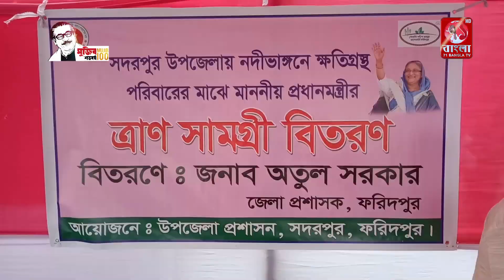চরভদ্রাসনে বিভিন্ন পুকুরে কার্প জাতীয় মা‌ছের পোনা অবমুক্তকরণ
71 Bangla Television  is the most popular Bengali language TV channel in Bangladesh that offers unbiased & comprehensive news and entertainment programs...

71 Bangla Television  is the Most Popular Bengali Language TV Channel in Bangladesh that Offers Unbiased & Comprehensive News and Entertainment Programs.

71 Bangla Television Official Address:
53, Modern Mansion (9th Floor) Motijheel C/A